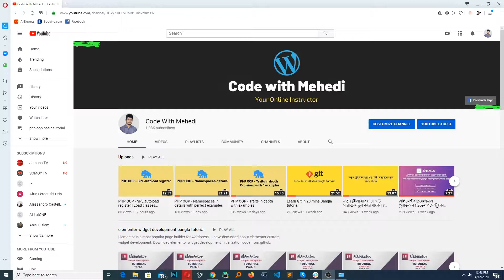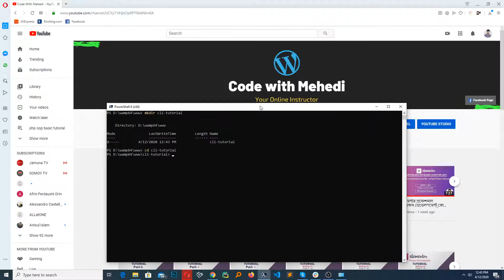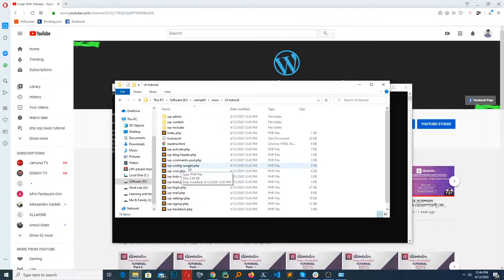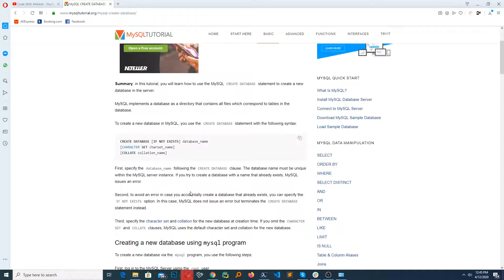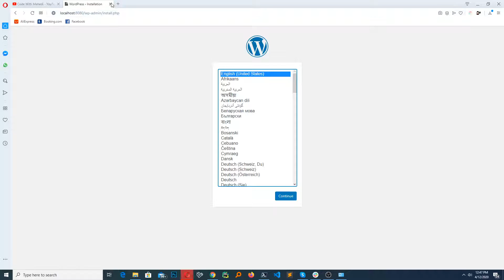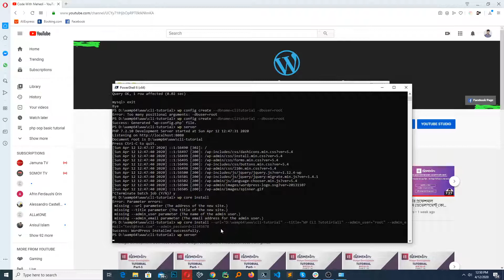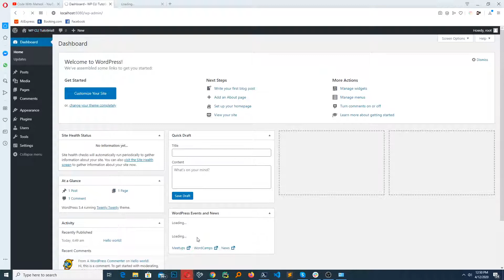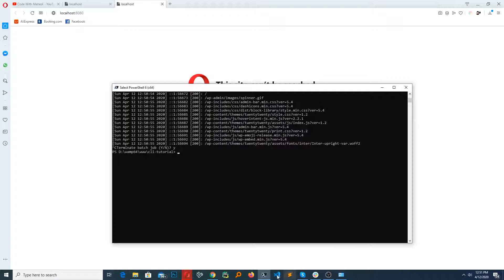WP CLI Tutorial | Install WordPress using WP CLI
In this video I have shown how to install WordPress using WP CLI
Please join with me at Facebook Group.